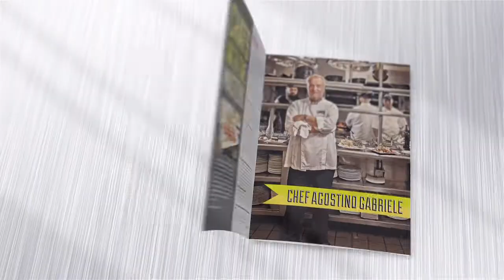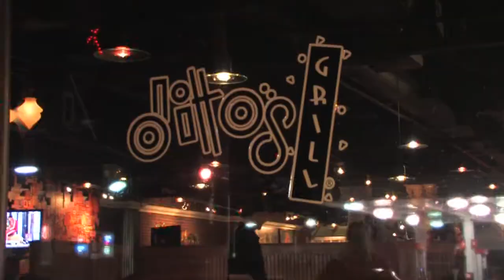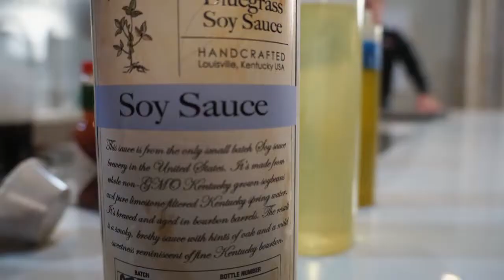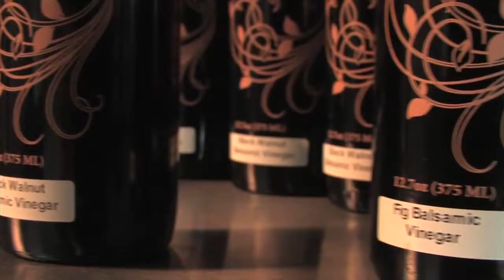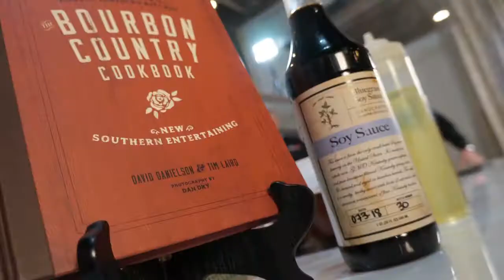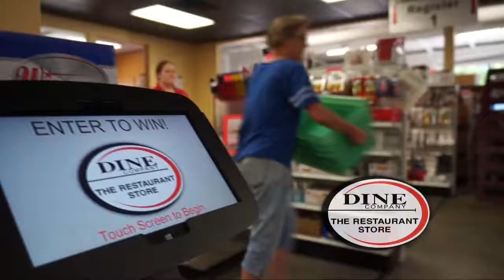Secrets of Bluegrass Chefs - Michael Crouch/Bistro 1860 (full episode 2018)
Chef Michael Crouch reveals secrets to salmon and steak tartare in front of a live studio audience with hosts Tim Laird and Kevin Harned.